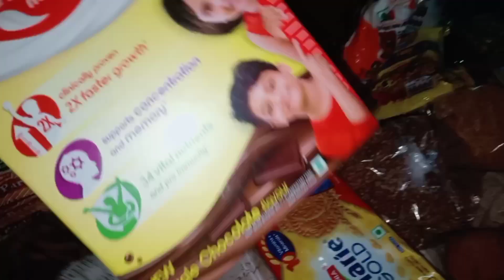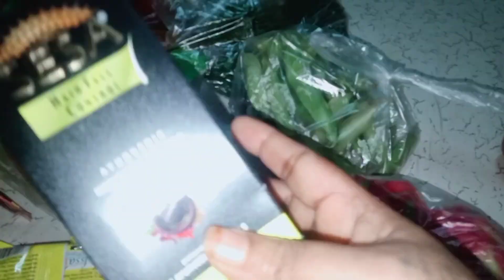mera beta hua Bimar// bengali style recipe